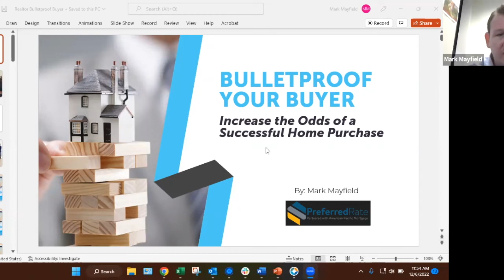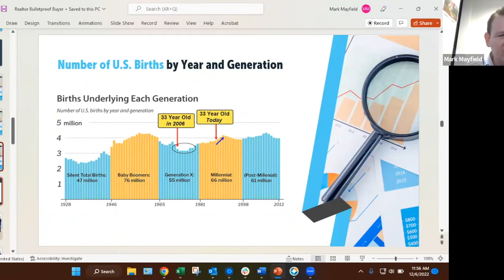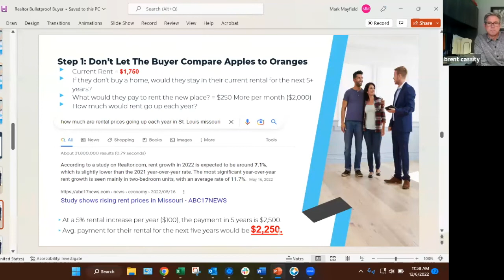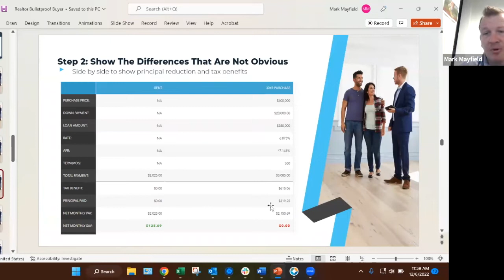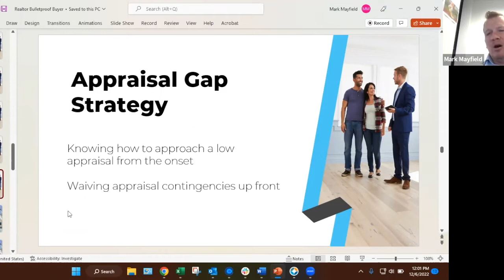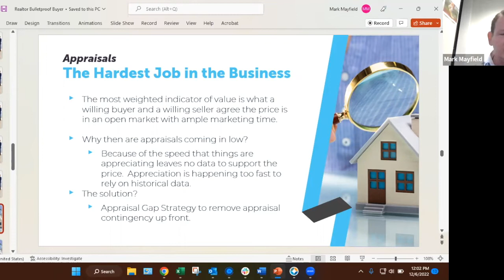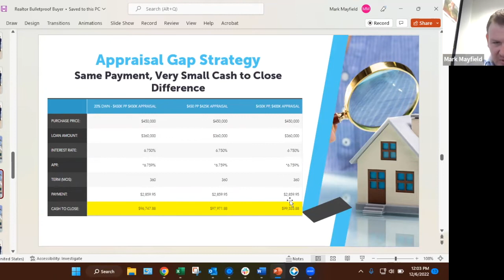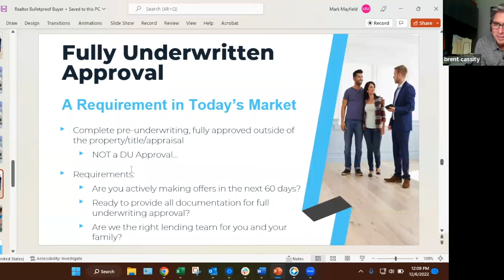Tip of the Month - Mark with Preferred Rate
Mark Mayfield with Preferred Rate Mortgage
Interview by Brent Cassity